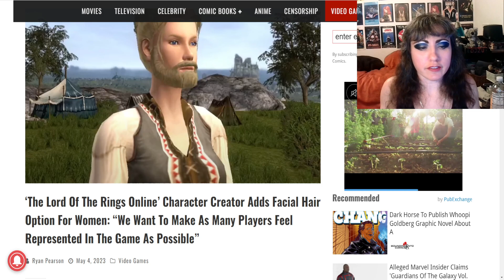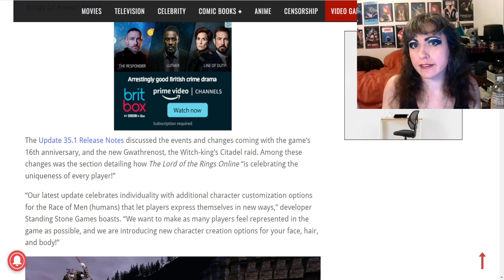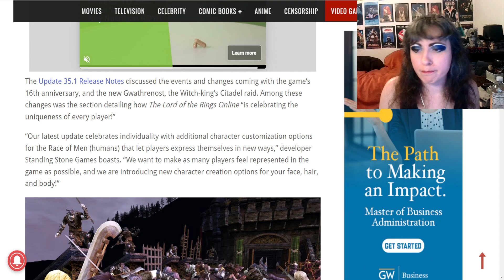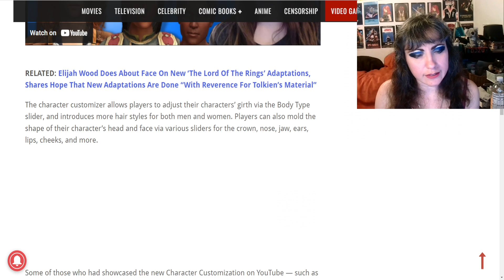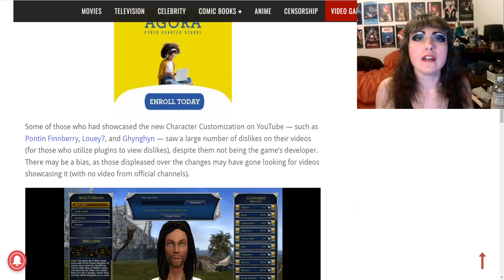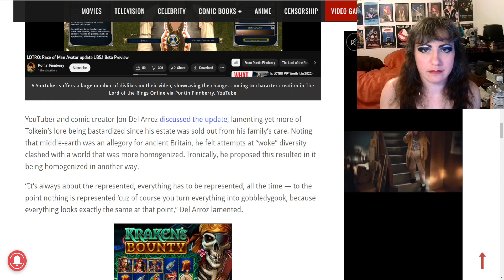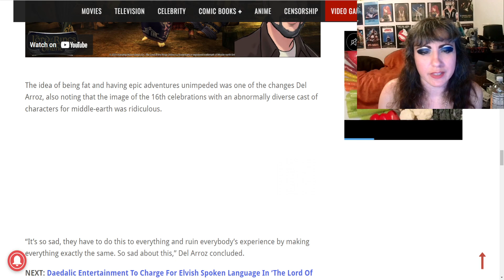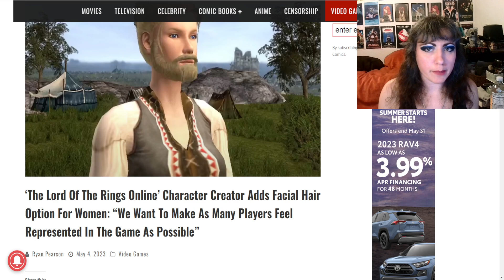LOTR Online Character Creator ADDS FACIAL HAIR OPTION FOR WOMEN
"Lord of the Rings Online" has added a facial hair option for female characters so more players feel as represented as possible. In a fantasy world. Wrap your head around that.